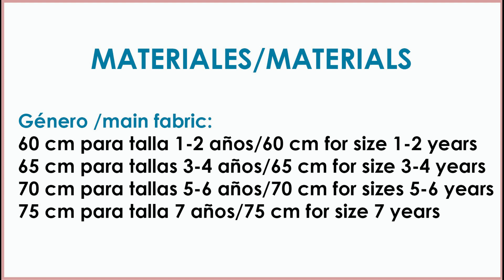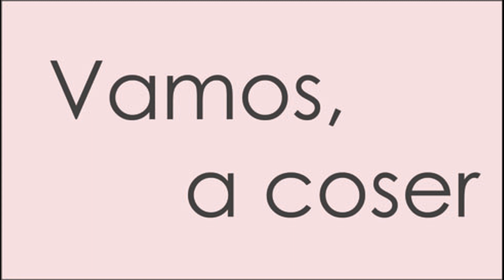Camiseta con volante en escote. REVISTA PATRONES INFANTILES Nº 8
Como hacer una camiseta, patrón incluido en la revista patrones infantiles nº 8, tallas de 1 año a 7 años.
España: Mercerías, tiendas de telas, amazon.es
Alemania: amazon.de
Reino Unido: amazon.co.uk
Italia: amazon.it
Francia: amazon.fr